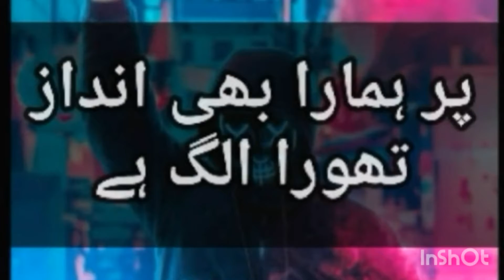ramzannawaz02 new trending video on tiktok new video 2021